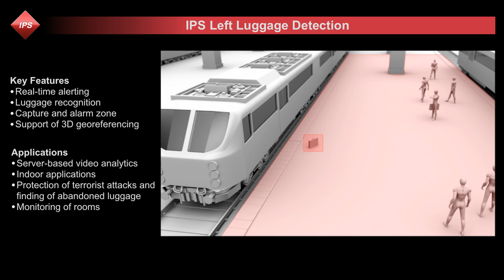IPS Left Luggage Detection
IPS VideoAnalytics are intelligent, software-based analytics modules for the automatic detection of security related objects or events in video images. In real-time, they allow motion detection, object tracking, object classification, object identification or behaviour recognition. This facilitates the reduction of data volume, the support of security staff and the improvement of the effectiveness of video surveillance systems.